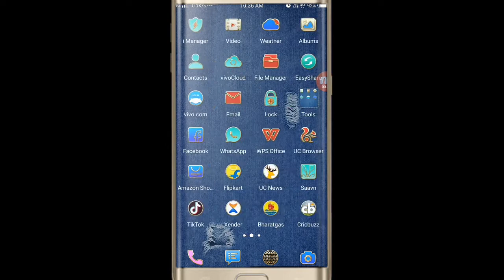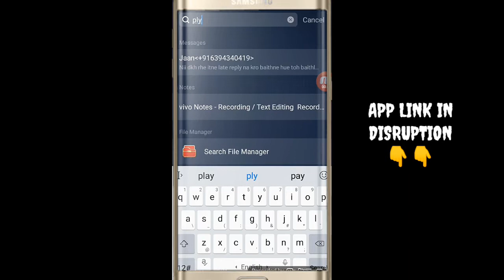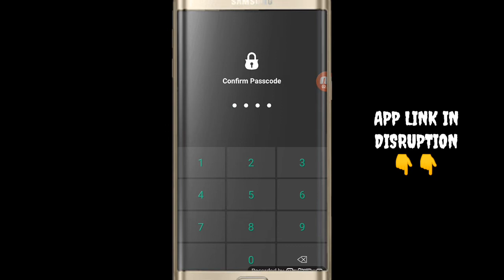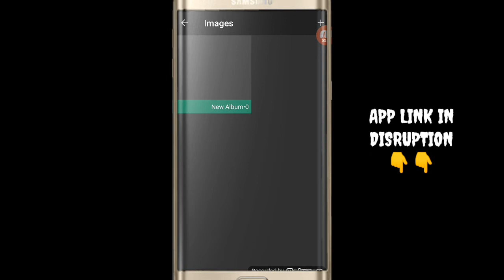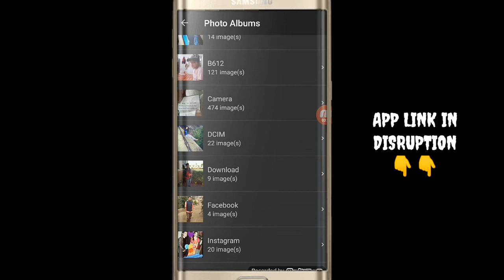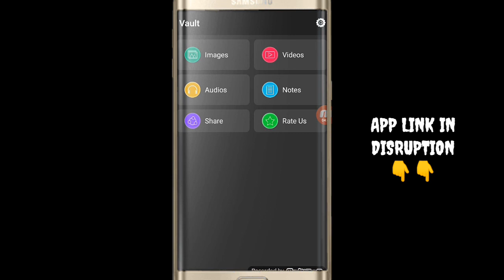HOW TO HIDE || PRIVATE PHOTO & VIDEO|| IN TORCH VAULT || 100% SOLID APP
Namas kar dosto aJ mai apke liye ek aise App ke bare mai bata raha hu is video mai joki apko bht psnd ayega 🤗🤗🤗